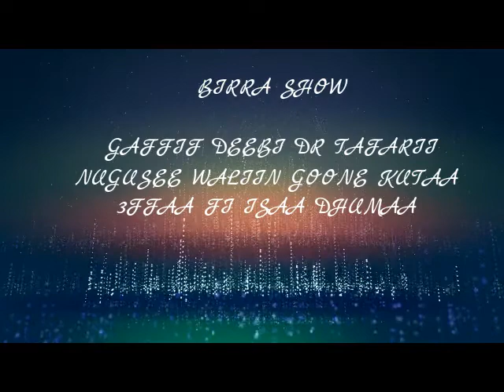Gaffif Deebii Dr Tafarii Nugusee kutaa 3ffaa